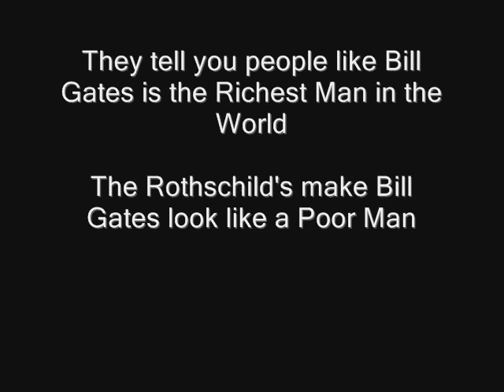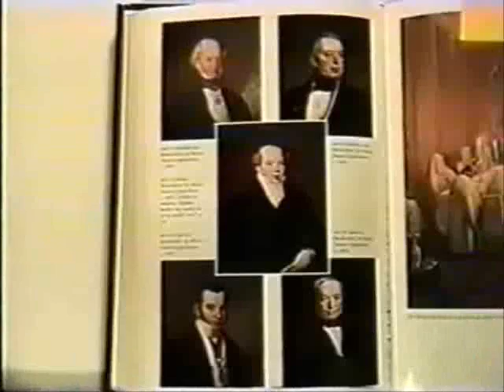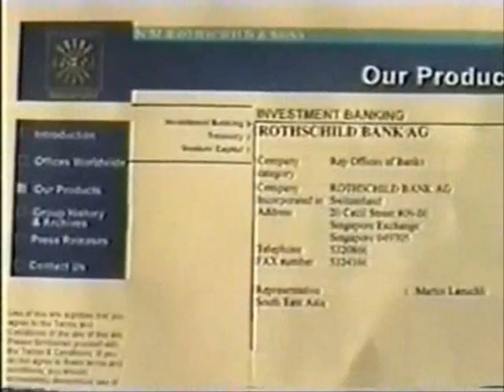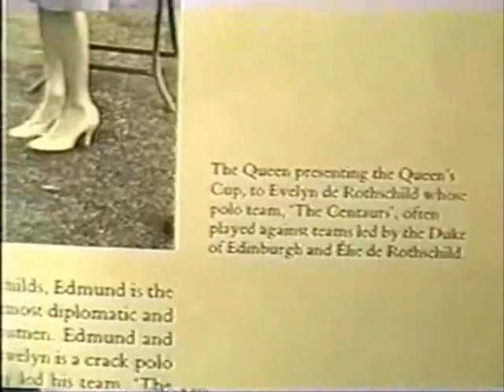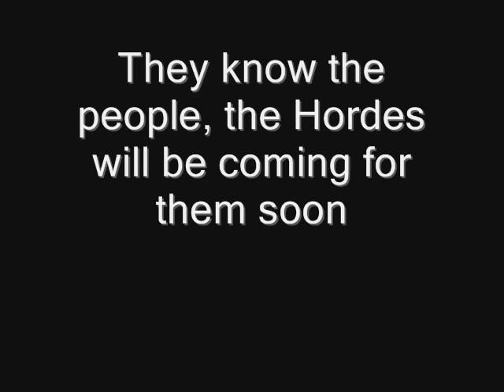ROTHSCHILD FAMILY, just a conspiracy?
Notice you never hear any news about the Wealthiest Family on Earth? In a stinging indictment of the Board of the Federal Reserve System, Congressman McFadden gave his famous speech on June 10 1932 before Congress saying, ""Mr. Chairman, we have in this Country one of the most corrupt institutions the world has ever known. I refer to the Federal Reserve Banks."